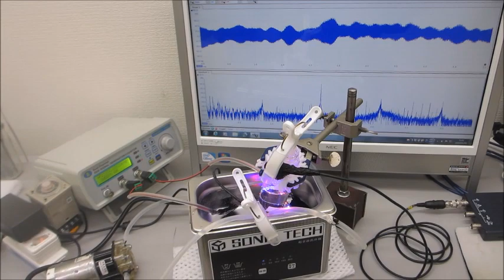オリジナル超音波洗浄器実験（超音波システム研究所）